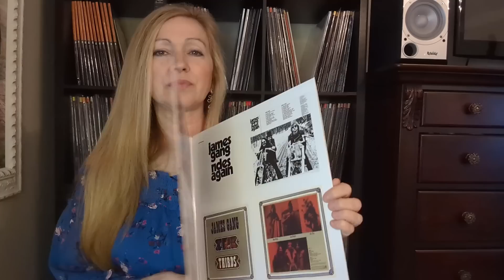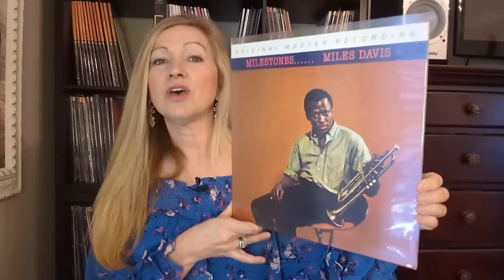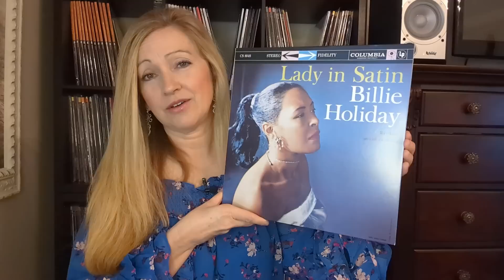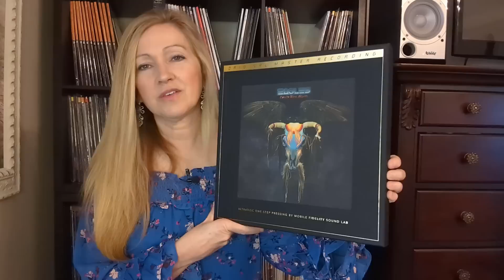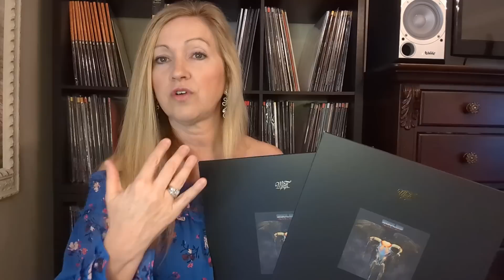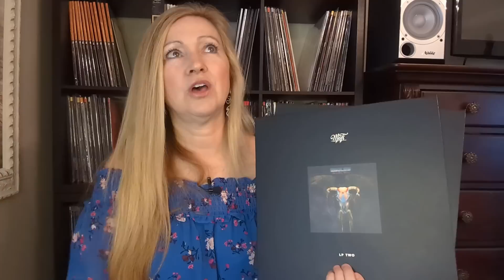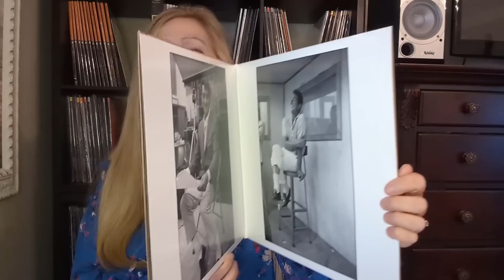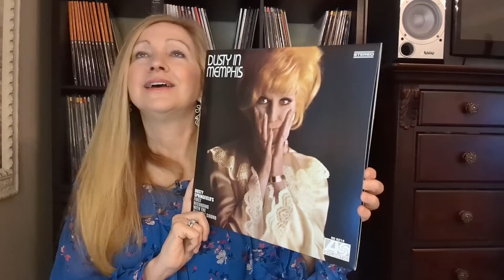Audiophile Record Prices - Should Record Labels Change With The Times?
In this video, I discuss audiophile records and whether or not they should continue to be released in today's economy. With prices going up and extra spending money going down, should audiophile labels put out more affordable titles? I show and discuss recent audiophile purchases and give my opinion on why or why not these releases are worth the money they are charging.
I show and discuss records from artists/bands such as Eagles, Dusty Springfield, Billie Holiday, Dean Martin, Miles Davis, The James Gang, and more. I also discuss the Mobile Fidelity and Analog Productions record labels.